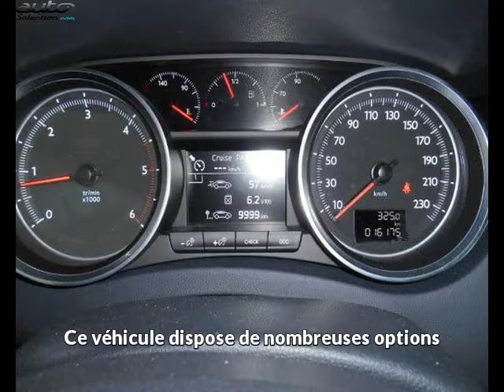Peugeot 508 sw occasion visible à Revel présentée par Peugeot revel maurel 31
Cette Peugeot 508 sw occasion disponible à Revel dans le 31 est mise en vente par Peugeot revel maurel 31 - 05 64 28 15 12 - tous les détails sont